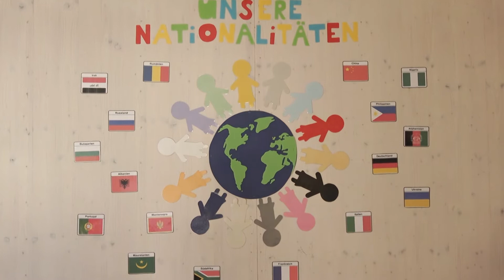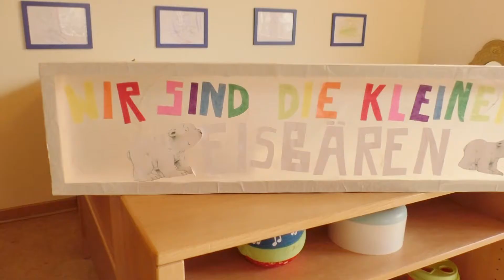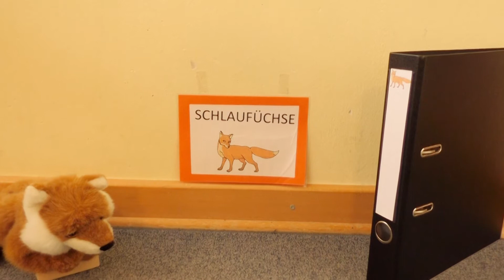Kinderhaus Arche Noah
Herzlich Willkommen im Kinderhaus Arche Noah des Caritasverbands Freiburg-Stadt e.V. Unser Kinderhaus umfasst sieben Gruppen für bis zu 115 Kinder im Alter von 1 bis 6 Jahren. Unsere konzeptionellen Schwerpunkte ist die Maria Montessori Pädagogik nach dem Grundsatz "Hilf mir es selbst zu tun." Sprache ist der Schlüssel zur Welt. Deshalb unterstützen wir die Kinder dabei, ihre Sprache zu entwickeln und fördern so ihre Ausdrucksfähigkeit. Inklusion erleben die Kinder jeden Tag auf Basis des christlichen Menschenbilds in der ganzen Vielfalt der Lebenswelten. Die unterschiedlichen Kulturen und Bedürfnisse werden in den Alltag eingebunden. Nun laden wir Sie zu einem virtuellen Rundgang in unserem Haus ein.